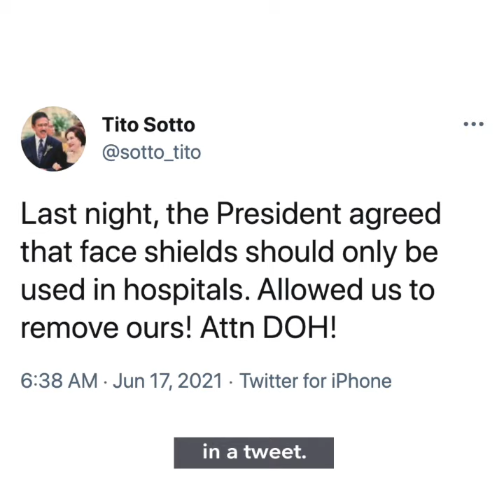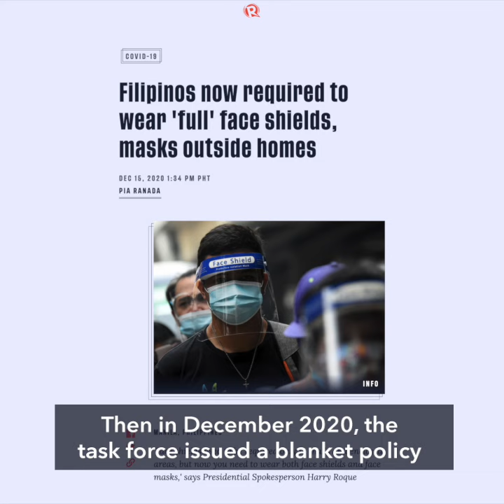Confusion reigns even after Duterte nixes face shield use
More videos on Rappler President Rodrigo Duterte believes face shield use should be limited to hospitals. This contradicts the stance of the health department and the pandemic task force.